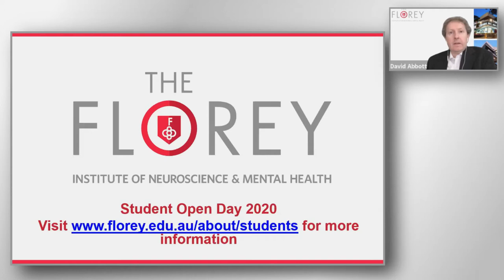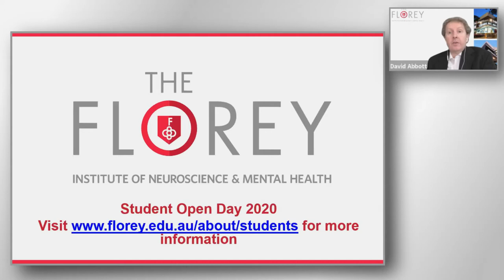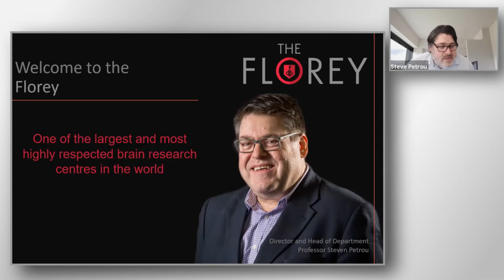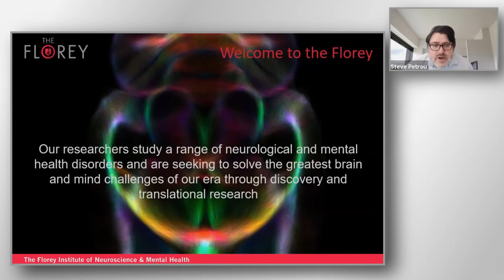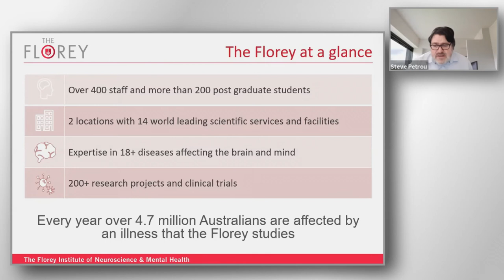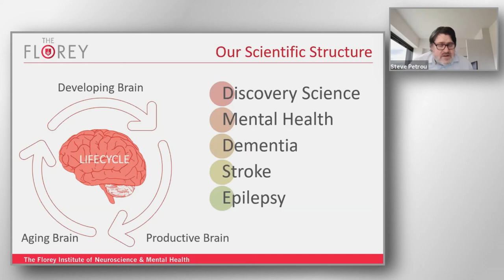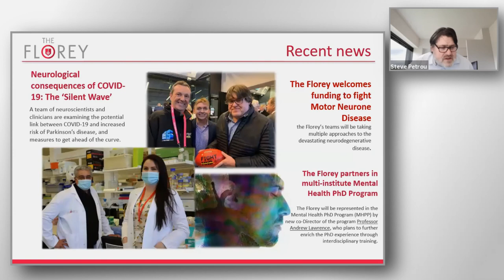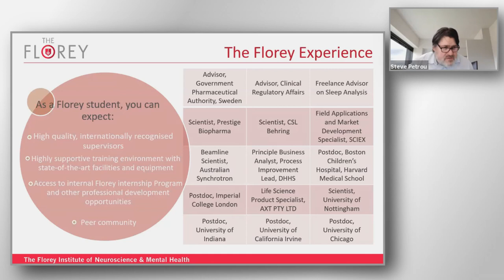The Florey's 2020 Virtual Student Open Day - Welcome from the director, Professor Steven Petrou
Welcome to The Florey, one of the world’s top 10 brain medical research institutes and home to over 600 researchers discovering the secrets of the brain. Our mission is to improve the lives of people living with brain and mind disorders and diseases through world-class research and translational outcomes. Hear from the Florey's director, Professor Steven Petrou about the Florey's vision and mission.